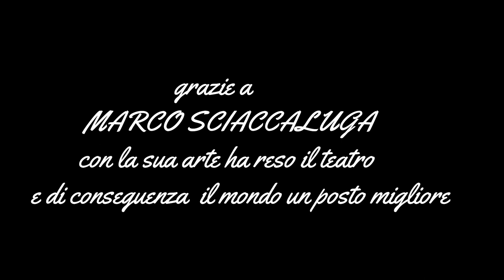omaggio a MARCO SCIACCALUGA a cura di UGO MARIA MOROSI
Ugo Maria Morosi attore e doppiatore ricorda con affetto e amore l'amico Marco Sciaccaluga regista e grande uomo di teatro.